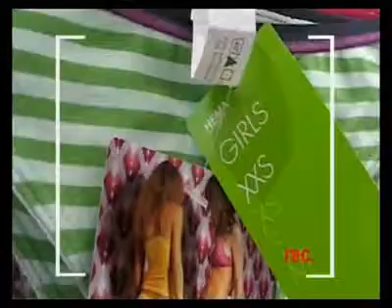Catherine Keyl Fragment: Seksualisering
'Seksualisering', RKK op 18 september 2007.